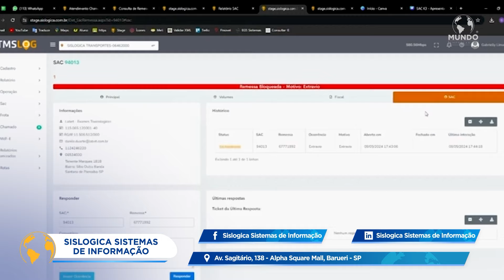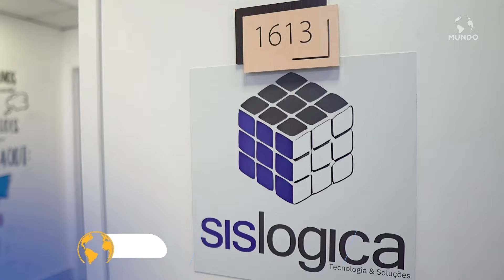SISLÓGICA - BARUERI/SP - MUNDO EMPRESARIAL